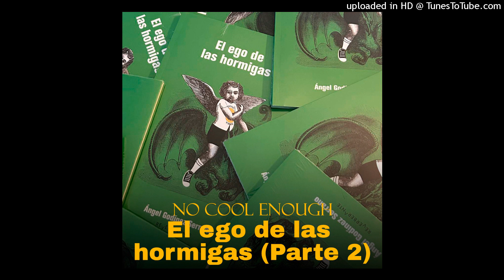034 "El ego de las hormigas" con Ángel Godínez Serrano (Parte 2)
¿Ya se prepararon para la segunda parte?

¡Denle play de una vez porque va pa largo! Tenemos un gran episodio con Ángel Godínez Serrano en el que nos habla sobre "El ego de las hormigas" (Reverberante, 2023), así como su experiencia con los procesos editoriales, chismesitos, procesos creativos y consejos para quienes escriben.

Sígannos en Instagram, Facebook, Tiktok y YouTube.